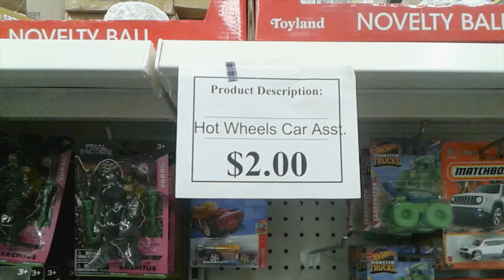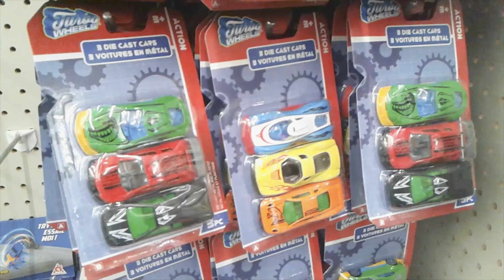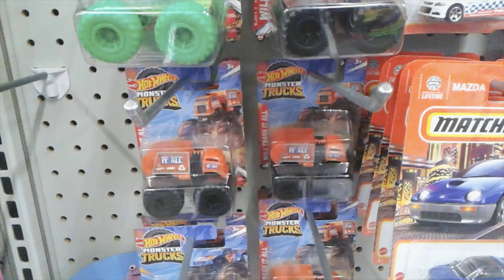Check out the wide selection of Cars, some come 3 in a pack for only $2 at your local Dollar Tree